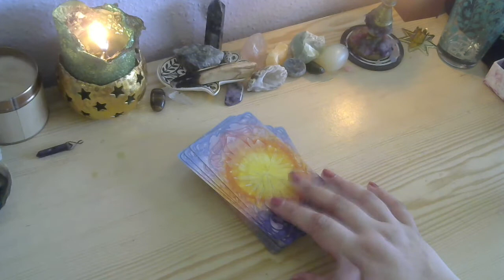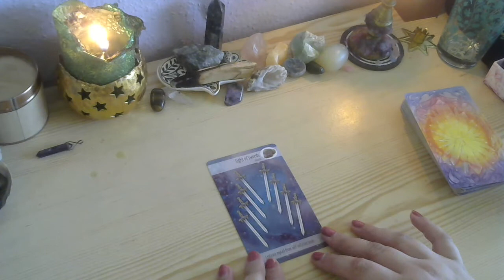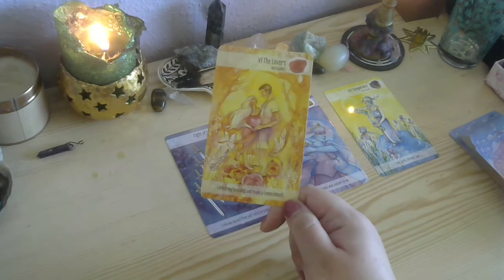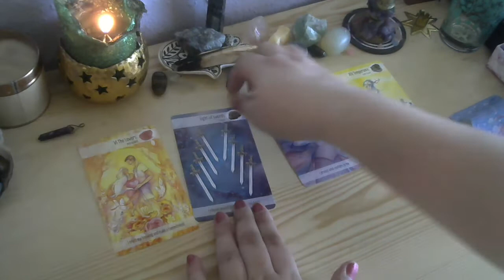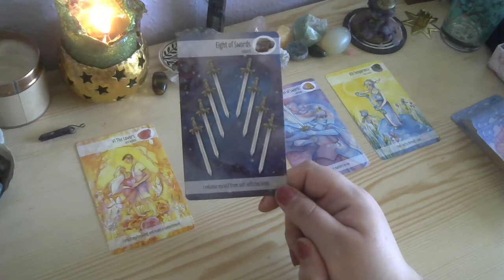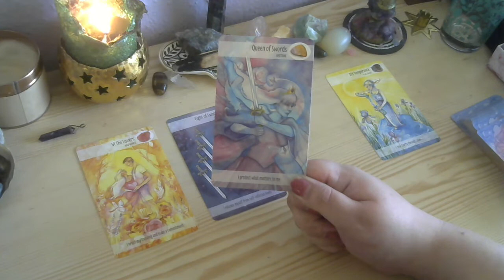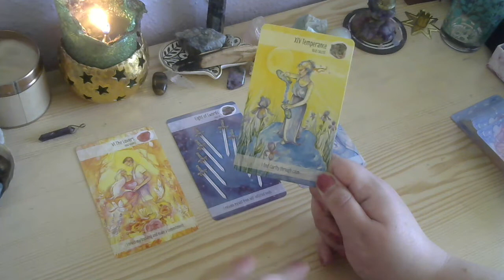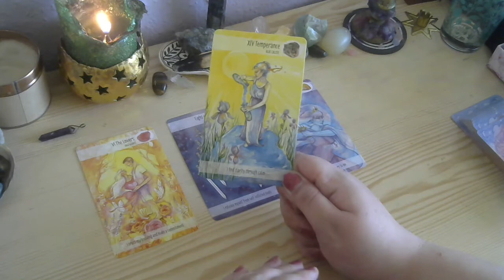SAGITTARIUS NOVEMBER 2021 - Being Yourself Pays Off!